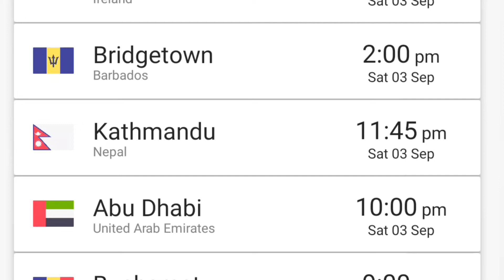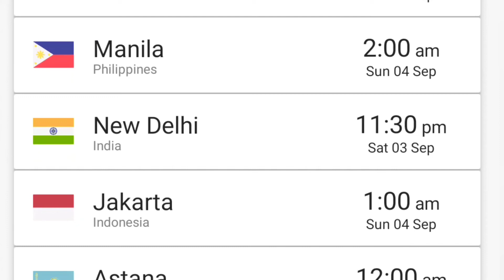A Couple of Cuckoos Episode 19 Release Date